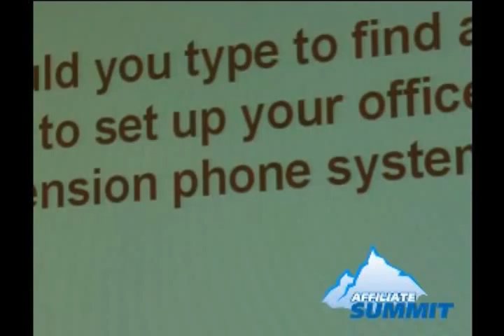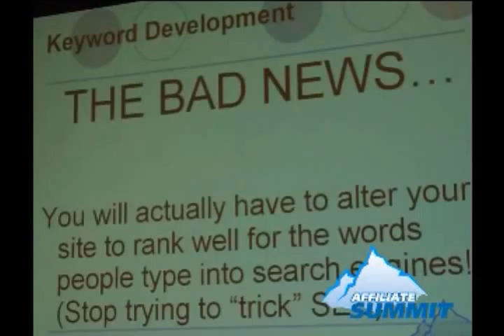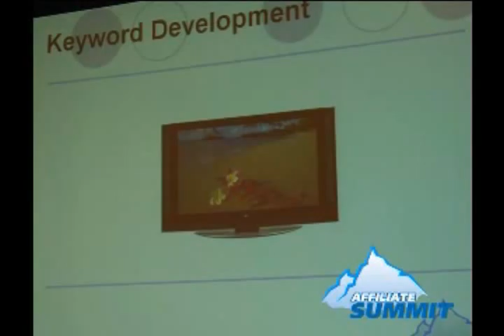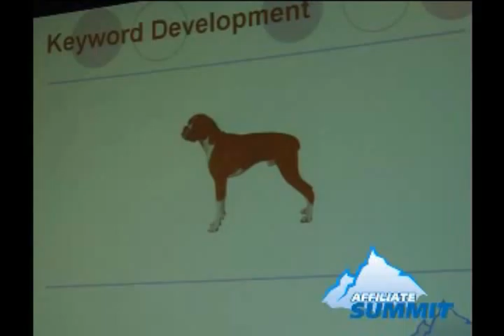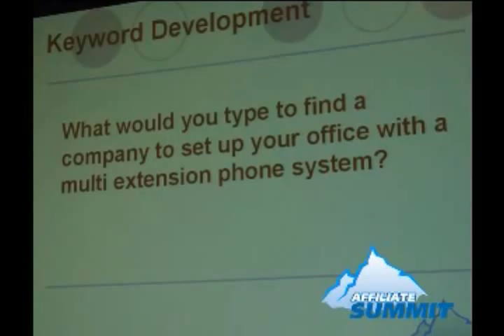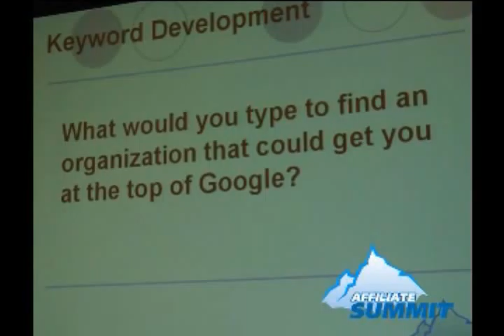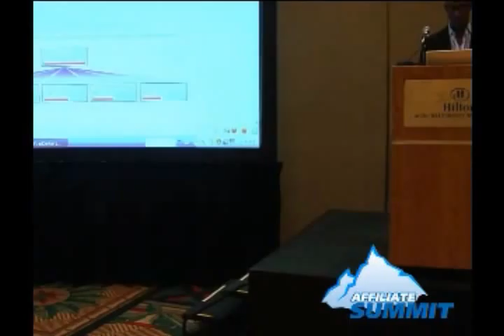Straight Talk on Search Engine Optimization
Speaker:

- Wil Reynolds, Associate, SEER Interactive

Session description: Brief presentation on Search Engine Optimization with a heavy focus on Q&A. A very open, honest and straight to the point discussion about search engines that covers some common myths and will leave you with some information and action items as it relates to search and your business.